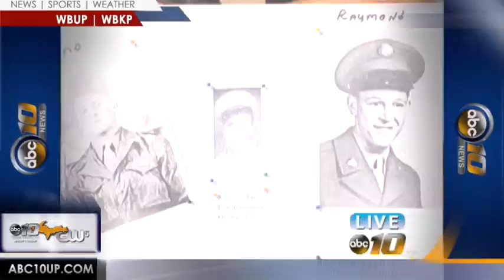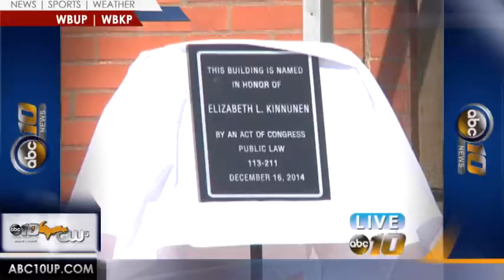Post office re-dedicated to honor double gold star mother